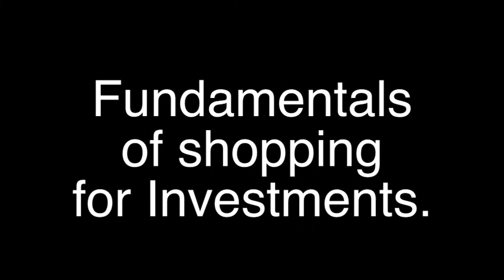David Tufts | Silicon Beach Episode 10 | Santa Monica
TCVN (Tech Coast Venture Network) @TCVN and Payitforwardlabs.com at the General Assembly have a panel of Capital Venture Experts discuss whats happening in the investments of LA. Tinder, Snapchat, Uber and Lift are some of the start ups that give Silicon Beach its thriving reputation that even Silicon Valley has taken notice of. The speakers include the co-founder of Wikpedia Terrence Yang of Yang Ventures, his beautiful wife Vivy Choa Co-Founder of Yang Ventures along with Larry Kutcher, TCVN, James Little of Jumpstarter PR, Clearstone Ventures, March capital Partners, Bitspeed and Mobile First Ent, the evening hosted by Brian Mac Mahon, Founder of Payitforwardlabs.com . Santa Monica, Ca. Silicon Beach.

about Silicon Beach Interviews with Innovative Technology of Santa Monica, Ca. includes Start-ups, Incubators and Accelerators swarming with VC's in the sunshine, surfboards, dolphins and beaches of Silicon Beach Santa Monica, Ca.

Silicon Beach Disney 00:01
Silicon Beach Video Gaming 00:12
Silicon Beach Charlie Trinh 00:25
Silicon Beach Egypt 00:32
Silicon Beach Great Pyramid 00:40
Silicon Beach Video Games 00:47
Silicon Beach Technology 00:54
Silicon Beach Start ups 01:00
Silicon Beach Innovation 01:12
Silicon Beach incubators 01:24
Silicon Beach Frozen 01:32
Silicon Beach Walt Disney 01:40
Silicon Beach tech 01:47
Silicon Beach Top Video games 01:55
Silicon Beach Monster Inc. 02:05
Silicon Beach innovation 02:15
Silicon Beach technology 02:30
Silicon Beach bitspeed 02:37
Silicon Beach wikipedia 02:42
Silicon Beach Success 02:55
Silicon Beach Money 03:07
Silicon Beach You Need Me! 03:20
Silicon Beach Master Code 03:27
Silicon Beach you, I mean you! 03:33
Silicon Beach Cairo 03:45
Silicon Beach Love 03:50
Silicon Beach Sensation 04:00
Silicon Beach Santa Monica 04:12
Silicon Beach tech coast venture network 04:14
Silicon Beach pay it forward labs 4:16
Silicon Beach snapchat 4:18
Silicon Beach uber 4:19
Silicon Beach lift 4:20
Silicon Beach Yang Ventures 4:22
Silicon Beach Clearstone 4:24
Silicon Beach jumpstarterPR 4;26
Silicon Beach

transcript here: This is where the transcript will go once it's done. In the meantime is keywords again. Santa Monica, Ca. Silicon Beach, Tech, Technology, start up, incubators, making money with tech, walt Disney, video gaming is the most successful business ob the planet. More Disney because its globally significant, successful making video games, frozen movie, movie monster inc. more great vidoe games, maybe some sparkles, minecraft, riot games, video game developer. pay it forward labs, general assembly, tinder, snapchat, uber, lift, terrence yang, wikipedia, yang ventures, vivy choa, larry kutcher, tech coast venture network, tcvn, march capital group, bitspeed, mobile first ent.